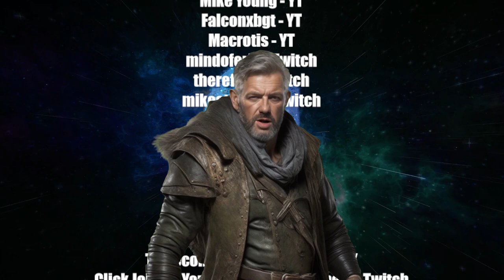Surviving 30 mins a day on Ark Survival Ascended Official PVP Server Episode 54